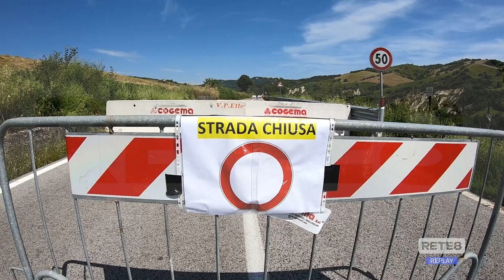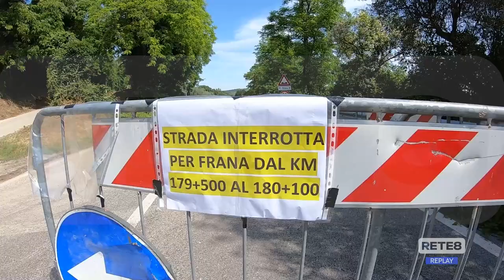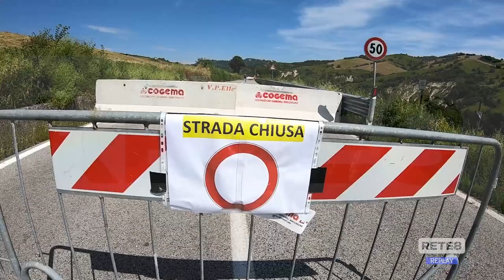SS81 - Frana nell’Aventino, appello dei sindaci